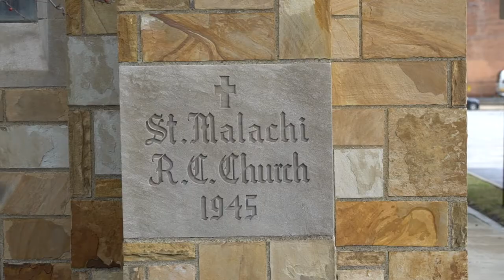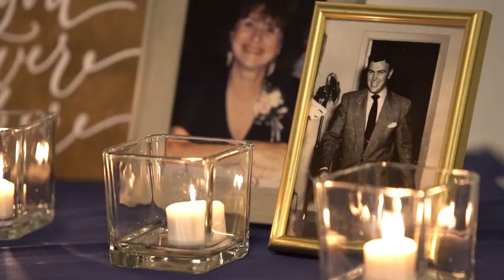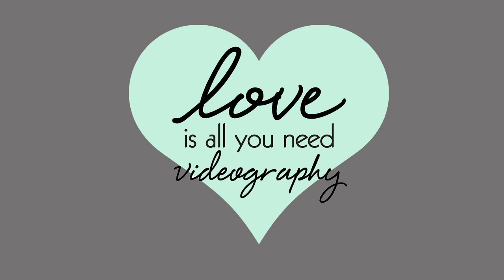Kelly + Denton Wedding Film (Jan.11th, 2020)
Love Is All You Need Videography

Filmed on location in Cleveland, OH